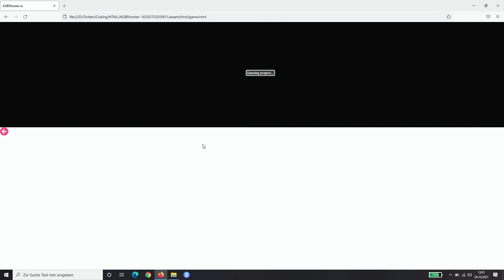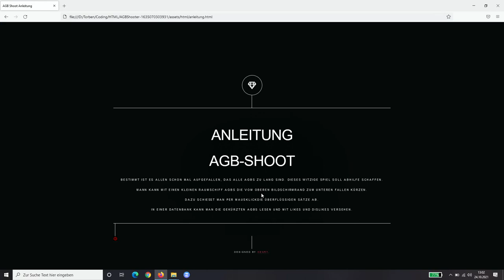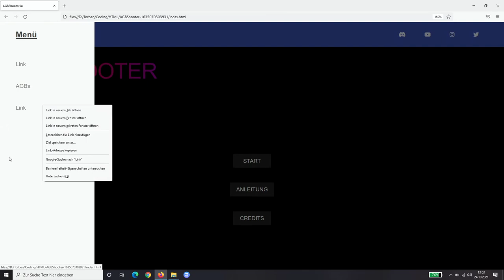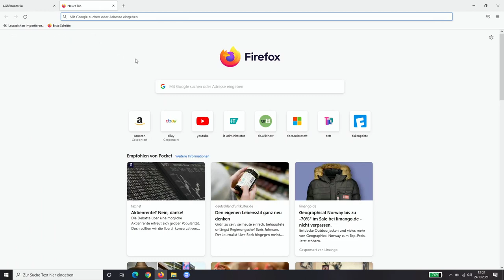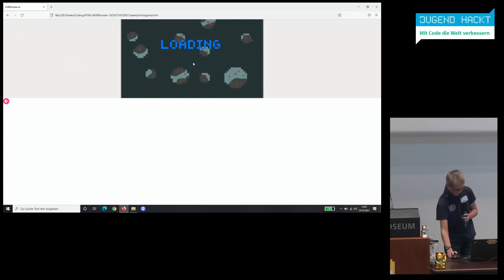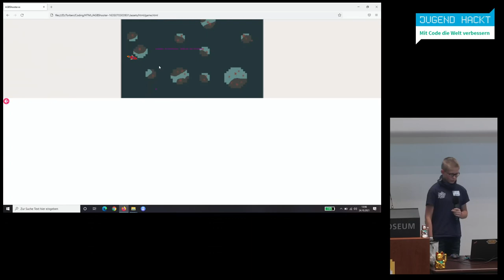AGBuster | Jugend hackt Rhein-Neckar 2021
Spielerische Kürzung von überlangen Allgemeinen Geschäftsbedingungen.

wo?

was?